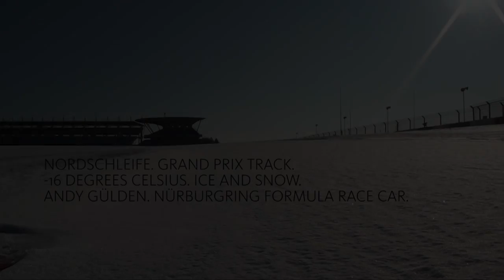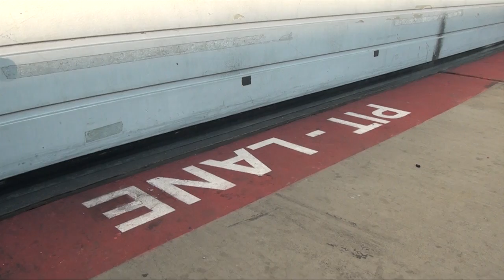NÜRBURGRING Formula Race Car bei ICE and SNOW. NORDSCHLEIFE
Nürburgring. -16 Degrees Celsius.

Wir haben es uns nicht nehmen lassen mit Chef-Instuktor Andy Gülden ein wenig Spaß im Schnee zu haben.

Andy Gülden, the Chief Instructor of the Nürburgring Driving Academy, drives a Nürburgring Formula Race Car along the icy and snowy Nürburgring Nordschleife and Grand Prix track.

Strap on! The driving experiences of the Nürburgring Driving Academy guarantee fun, adrenaline kicks and big emotions. They are the epitome of unforgettable experiences. Whether as a co-pilot or even driving. We offer driver trainings and driving experiences for everyone.

Looking forward to see you in the Green Hell.